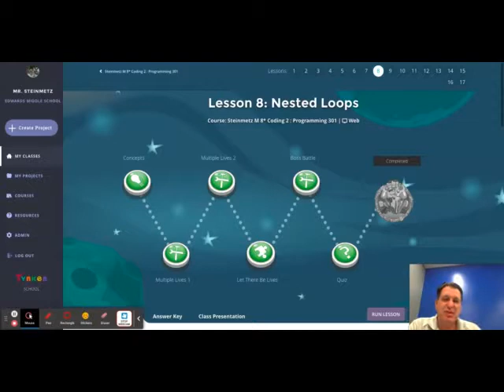Tynker 301 Lesson 8 part 4 Let There Be Lives